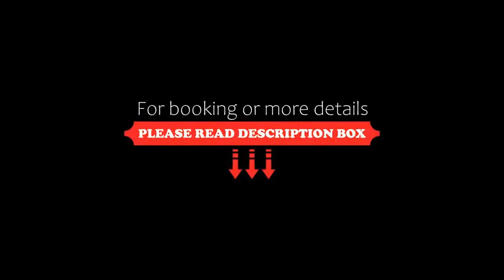Porfi Beach Hotel, Nikiti, Greece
About Property:
You're eligible for a Genius discount at Porfi Beach Hotel! To save at this property, all you have to do is sign in.
Surrounded by pine forests on the sandy beach of Makria Lagada Bay in Nikiti, Porfi Hotel features a pool and a tennis court. It offers breakfast in its bright dining room with views to the Aegean Sea.
The air-conditioned rooms at the Porfi Beach Hotel feature a balcony or veranda overlooking the sea or lush gardens. Each has a seating...
Property Type: Hotel
Address: Main Street, Nikiti, 63088, Greece
Searching For
1. Porfi Beach Hotel - Nikiti - Greece
2. Porfi Beach Hotel - Nikiti - Greece Address
3. Porfi Beach Hotel - Nikiti - Greece Rooms
4. Porfi Beach Hotel - Nikiti - Greece Amenities
5. Porfi Beach Hotel - Nikiti - Greece Offers and Deals
Audio Credit:
Track Title: Blank Slate
Artist: VYEN